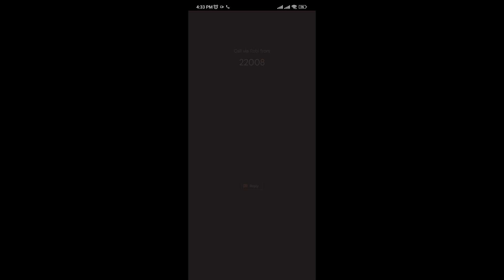BattleRoyalePvP StrikeFortressBox Gameplay || Pro VS Hacker || Level # 2021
WELCOME TO Chicken Gun Pro, GAMES CHANNEL
🙏❤💛Facebook. Like & Follow